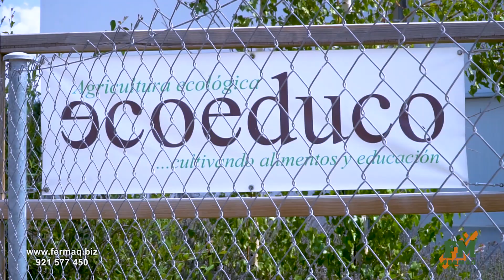Avance línea manipulado de patatas FerMaq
Avance del vídeo corporativo para la empresa FerMaq Maquinaria Hortícola de una línea de manipulado de patatas.

Proyecto audiovisual por Alfredo Illanas.

© Música license certificated a FerMaq Maquinaria Hortícola
® Licensee: Alfredo Illanas